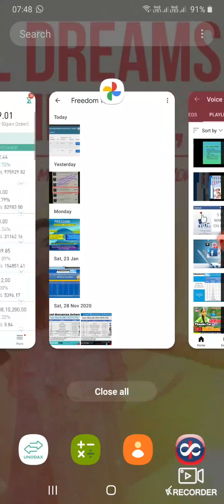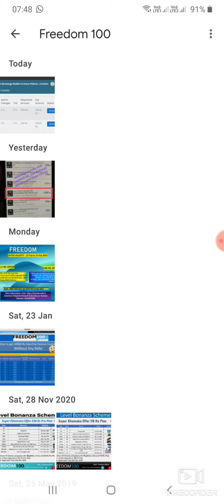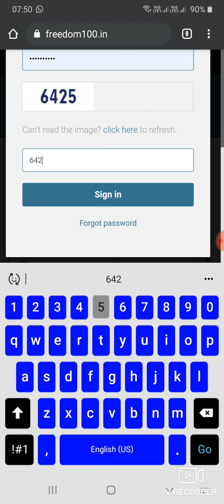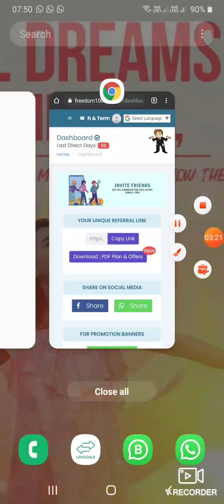14th & 15th Live Withdrawal proof Rs.2563+ !Digital Marketing and SMS sending job!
*Attention please Read carefully* 👇
    *Do you want to Become crorepathi? With in a Six months?*

*Join FREEDOM100 immediately*💓

*What is FREEDOM100?*🤔
   FREEDOM100 is a part of your life..
   FREEDOM100 is an excellent service providing company ( A-Z services )..
    What ever the service you use daily from outside you won't get any cashbacks, *But* the same services if you use from *FREEDOM100 you get GUARANTEED Cash back of 3-15%*

 *Why to join FREEDOM100?*
❌Zero investment, zero liability
❌No Risk
❌No upgradation
❌No Monthly Fee
✅Daily payment
✅ minimum withdrawal 40rs & maximum unlimited
✅ Perfect services
✅Tele communications
✅✅Genuine Management 👌👌
✅✅✅ paying Since 2 years

*What services FREEDOM100 provides?*

All Recharges
Hotel Booking
Bus Booking
Holiday Booking
Fight Booking
Movie Booking
Bike Booking
Shopping (From Other Platform)
Insurance ➕ Ect..

*SAVING & EARNING & FINANCIAL FREEDOM100 with FREEDOM100..*
*Now recommend This service to your family and friends and make lots of income*

🌹Now Choice is your, How build your Career 🌹

⚠️✊ *if you say YES! To this opportunity join Your hands with us, I'm here to support you 24/7 along with Management*✊

నాకు ఉద్యోగం దొరకడం లేదు🤦
ప్రభుత్వం ఎటువంటి ఉద్యోగాలు ఇవ్వడం లేదు 😢
జీతం సరిపోవడం లేదు 😊
ప్రవేటు వాళ్ళు జీతం ఇవ్వడం లేదు..🤷?
ఇవ్వన్నీ చాలా సిల్లీ థింగ్స్.
మీరు నేను చెప్పినట్లు 3 నెలలు (90 రోజులు) పని చేయండి
మీకు ఆదాయం రాకపోతే అడగండి.

❌🚫 *join our Wtsapp Training Group only if decided to work daily minimum 2 hours* ❌🚫

CROREPATHI Challenge Program✊🥳
First Batch
How to become crorepathi in 45 days ?
LIFE changing opportunity...
Earn 1 CRORE - 15 CRORES in 45 daily

Daily 4-5 Hours Work..
A. Digital marketing work

B. Tele calling/Call center work
C. SMS sending jobs

D. Copy Paste work

Full training will be Provided 👆

Are you ready? Are Intrested?